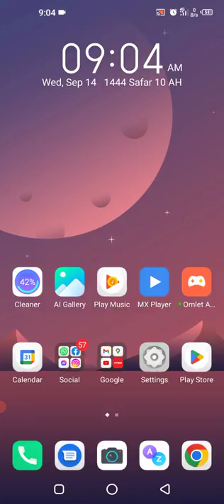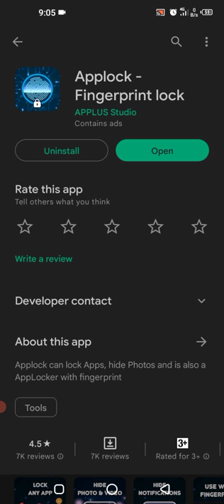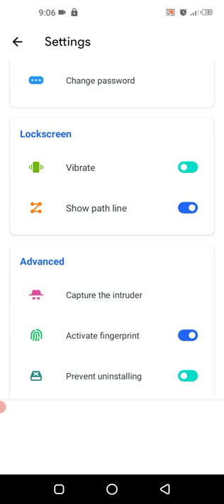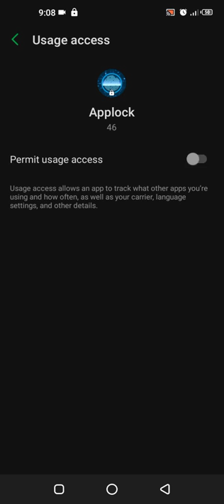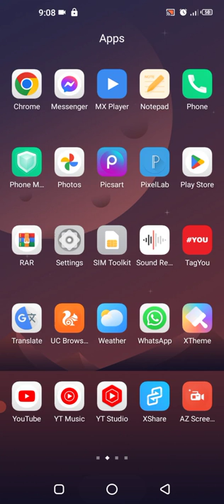AppLock - Fingerprint lock 2022 | Applock can lock Apps, hide Photos and AppLocker with fingerprint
About This App :
Applock can lock Apps, hide Photos and is also a AppLocker with fingerprint

App Lock can lock Facebook, WhatsApp, Gallery, Messenger, Snapchat, Instagram, SMS, Contacts, Gmail, Settings, incoming calls and any app you choose. Prevent unauthorized access and guard privacy. Ensure security.

AppLock is a light app protector tool to protect your privacy in mobile apps.

With App lock, your apps are protected quickly. You can change the password whenever you want. Best of all, you no longer have to worry about your personal information being revealed when using Fingerprint app lock.

Features of the app App lock:

● Lock apps
Security Lock - AppLocker (App Lock) can lock apps. Prevent unauthorized access and guard privacy. Ensure security!

Just One Click to set locked apps and unlocked apps.

● AppLock has photo vault. Keep safe gallery and hide your photos, videos without worrying about others see

● Message Security
Hiding notifications preview timely to protect your privacy. It gathers all chat notifications into one and makes them easier to read & manage.

● Capture Intruder Picture
If someone tries to open locked apps with wrong password , AppLock will capture the picture of intruder from front camera and show you when you open AppLock.

● Lock Recent Apps
You can lock recent apps page so no one can see the content of recently used apps.

● Custom Settings
Use separate combination of locking methods with different pin or pattern for a specific apps.

● Fingerprint Support
Use fingerprint as secondary , or use only fingerprint to un-lock apps.

● Turn Off AppLock
you can turn off AppLock completely , just go to app settings and turn off the app.

● Lock Timeout
you can to re-lock apps after some time [1-60] minuets , immediately or after screen off.

● Simple and Beautiful UI
Beautiful and simple UI so you can perform any task easily.

● Lock Screen Theme
lock screen changes color according to the app that you locked , every time when lock screen appears you will experience AppLock differently.

● Prevent Uninstall
To protect AppLock from uninstall you can go to AppLock setting and press "Prevent Force Close/Uninstall".

This app uses the Device Administrator permission to protect unwanted uninstall by someone else.

Hopefully you will enjoy this amazing app. Applock is still in development period so your feedback is welcome. Thank you. Have a nice day